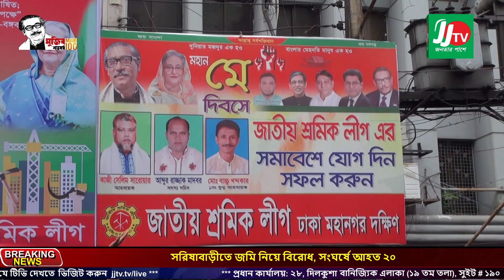বঙ্গবন্ধু অ্যাভিনিউয়ে মহান মে দিবসে জাতীয় শ্রমিক লীগের আলোচনা সভা